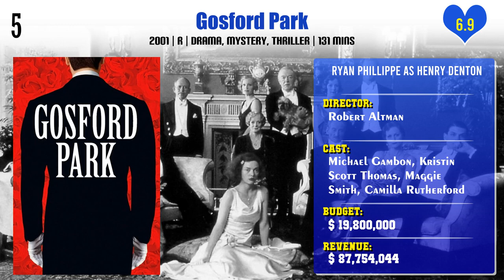Ryan Phillippe Top 10 Movies | Best 10 Movie of Ryan Phillippe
Top 10 Movies of Ryan Phillippe

Find the list of movies by Ryan Phillippe you can find more information, movie trailers, posters, reviews, youtube links in below link.

Pl. Comment down your favorite movie of Ryan Phillippe